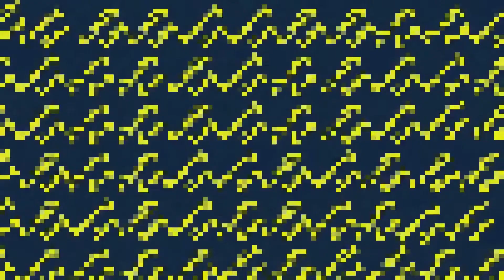ГРИФФИНЫ ЛУЧШИЕ МОМЕНТЫ - ЧЕРНЫЙ ЮМОР В ГРИФФИНАХ - ЗАКИДОНЫ СТЬЮИ 😂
Я Никита, 18 лет 😊

Зайчик 🐇
С тебя лайкосик и подписочка 💗